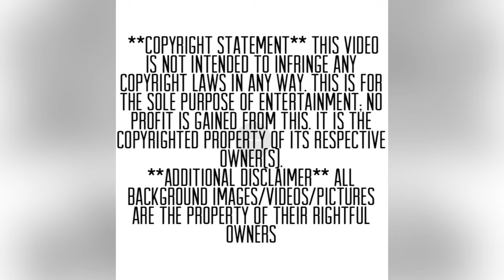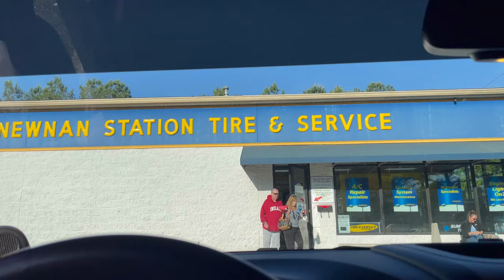Jeep Wrangler JK Stuck Caliper and Death Wobble Fix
Fixing death wobble and this frozen caliper on the 2014 Jeep Wrangler JKU￼